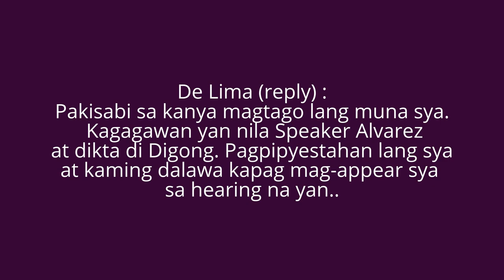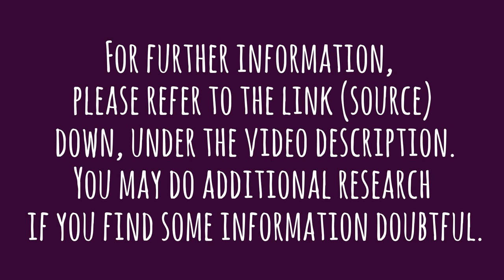De Lima's Text Message To Dayan's Daughter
A screenshot of a text message between De Lima and Hanna, Ronnie Dayan's daughter.